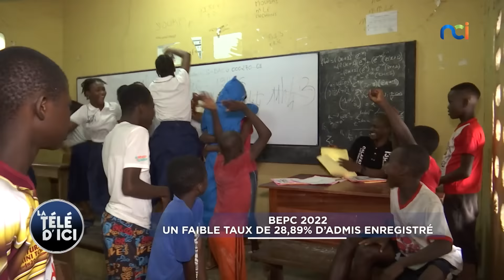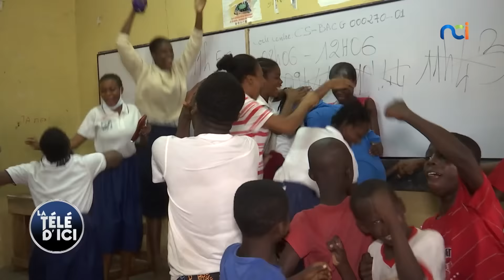La Télé d'Ici du 06 juillet 2022 avec Cédric Bah (Basketteur) et Gary Chaynes (Pilote de Rallyes)